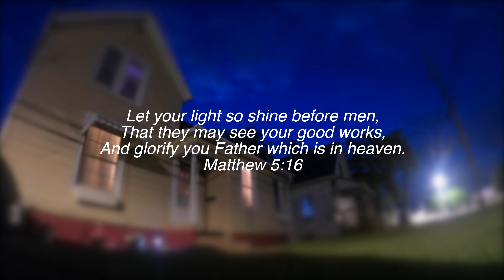SHiNE YOUR LiGHT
This is a defining time in WORLD History, we need to pull together in love in the MiGHTY Name of Jesus Christ!